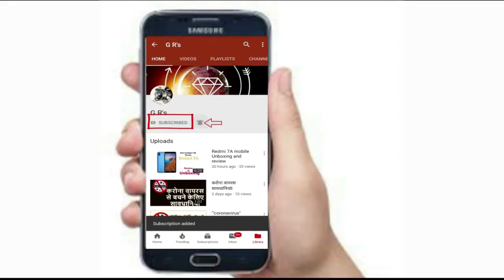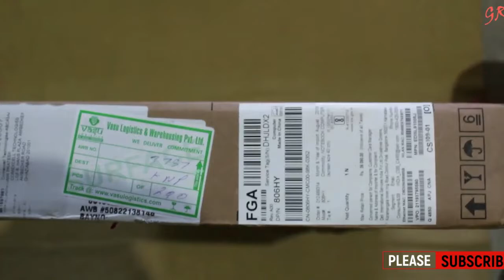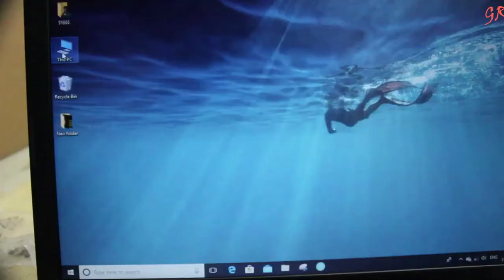DELL Vostro 3581 Laptop unboxing & review (₹26000) in 2020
dell vostro 3581 laptop don't buy  before watching this video.
this laptop is good for students.
best budget laptop.